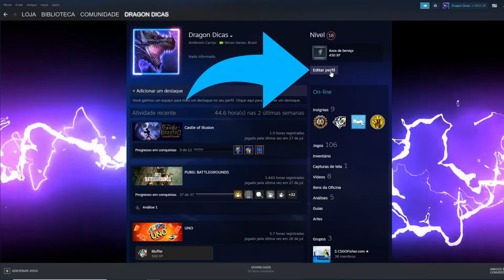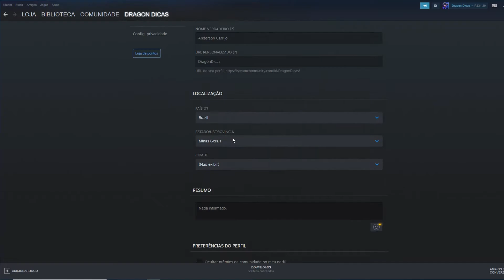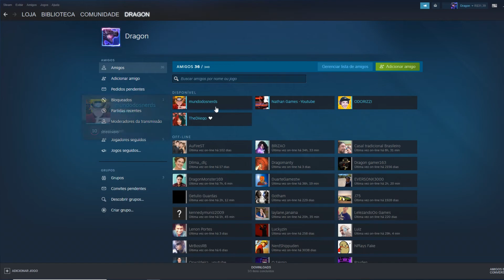Como trocar o nome de Perfil na Steam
Quando criamos uma conta na Steam as vezes não sabemos qual será o nome que irá aparecer para todos, mas criamos a conta mesmo assim com o primeiro nome que aparece e no entanto vem a vontade de alterar esse nome e isso é possível ser realizado na Steam e você precisa seguir apenas alguns passos para trocar o nome de perfil da sua Steam. Veja o vídeo passo a passo como realizar essa troca de nome.